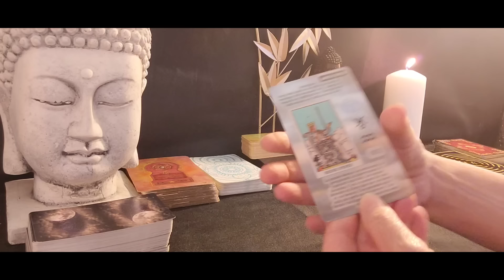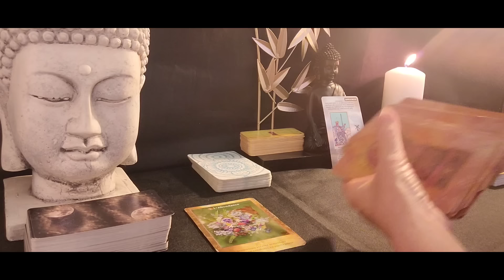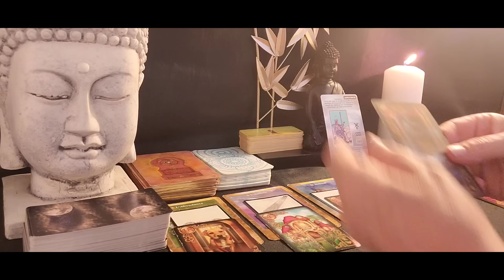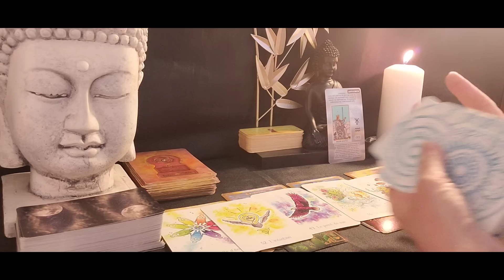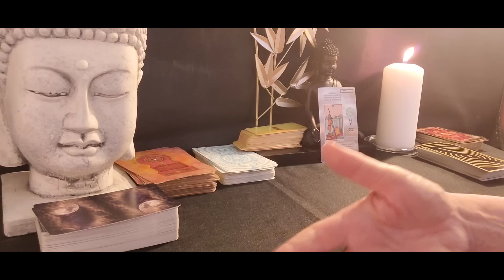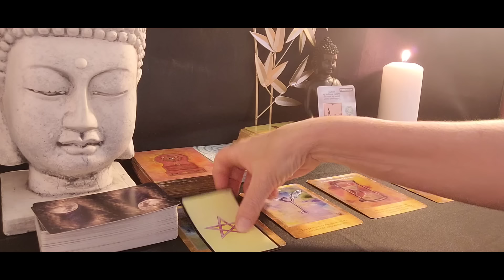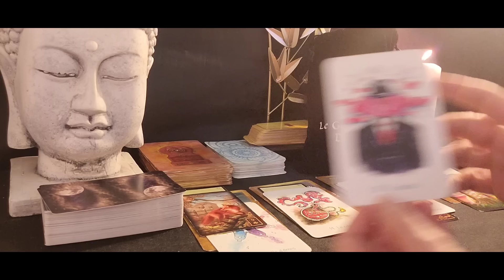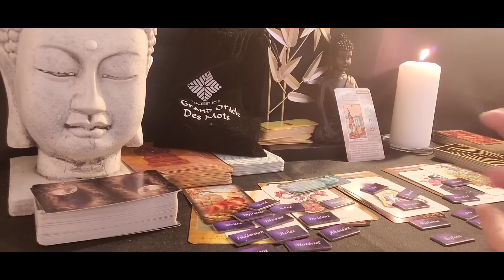Capricorne ♑️ Août 2024 🌟 Magnifique 🙏